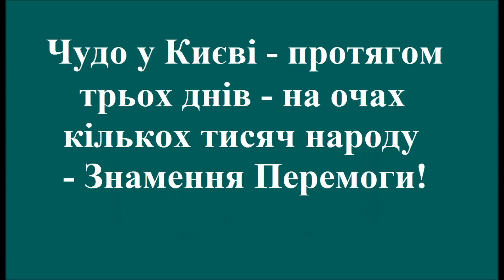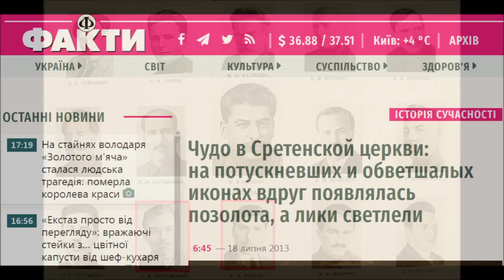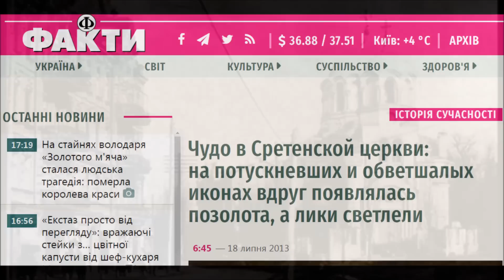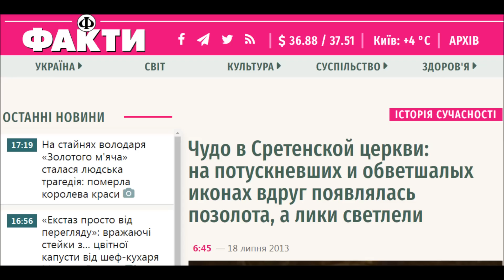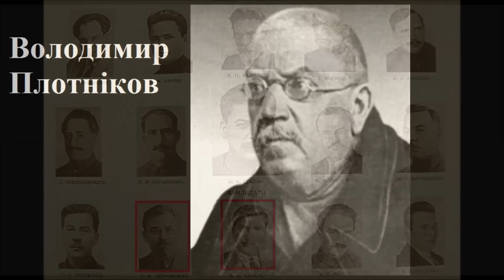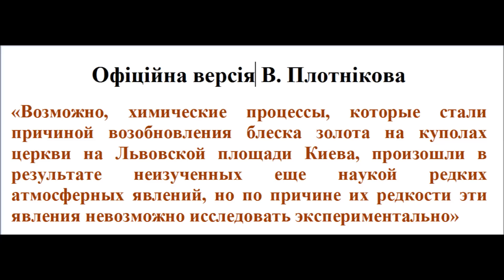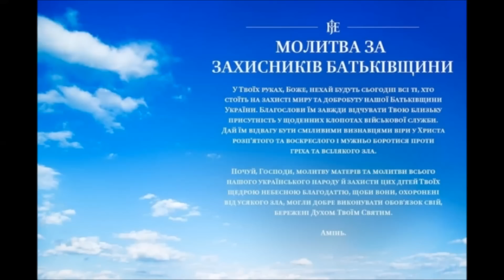Чудо у Києві - протягом трьох днів - на очах кількох тисяч народу - Знамення Перемоги!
Чудо, яке обіцяє великі переміни для України